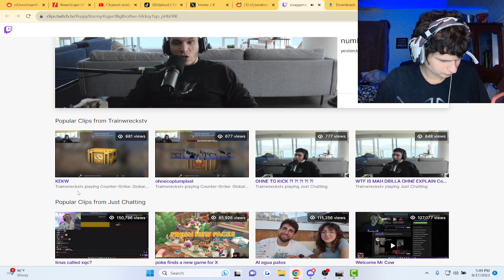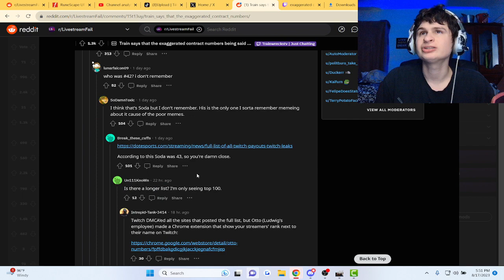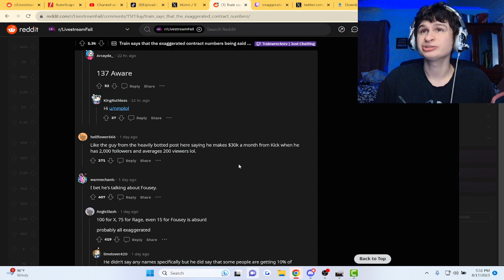Kick Deals are getting harder to negotiate.. | fanof reacts